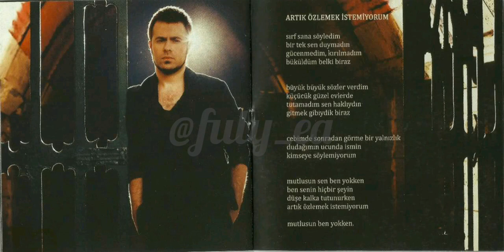Emre Aydın-Artık Özlemek İstemiyorum 💚🌼💚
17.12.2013 tarihinde yayınlanan EmreAydın'ın efsane albümü EylülGeldiSonra 6 yaşında içerisindeki en sevdiğim favori şarkım